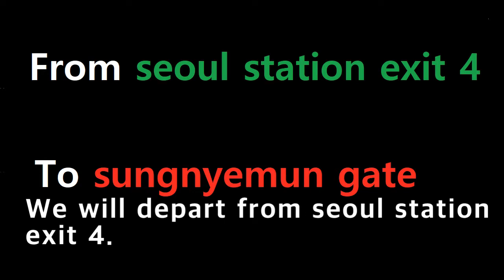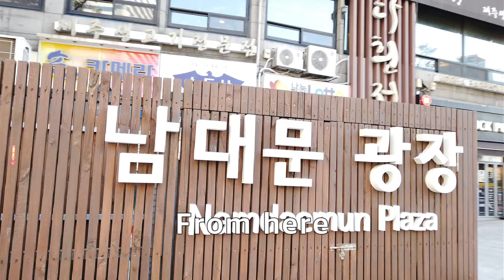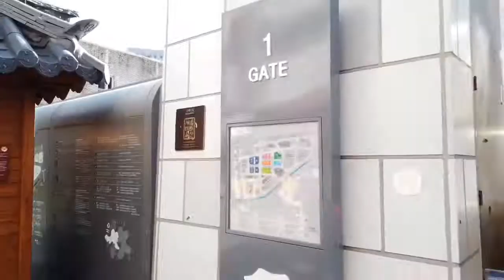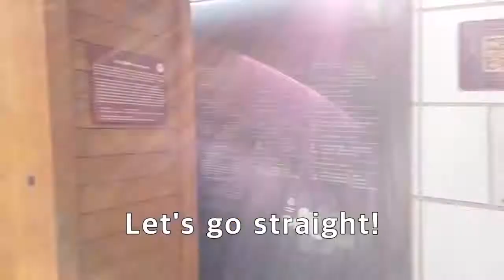Sungnyemun gate and Namdaemun market in Seoul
I will visit Sungnyemun gate and Namdaemun market in Seoul.
and I will enjoy some Korean street food(Hotteok, Jumbo dumplings).
* Sungnyemun = Namdaemun

# Hotteok price is 1,000 korean won(each)
# jumbo dumplings price is 4,000 korean won(6 pieces)

Taken on Nov 11th, 2020
1. From Seoul station exit No. 4 to Sungnyemun gate(~2:07)
2. From Namdaemun plaza to street food("hotteok")(2:08~3:24)
3. From Namdaemun plaza to Hyoja handmade jumbo dumplings(3:25~5:01)

                                                    the store is next to the Industrail Bank of Korea.